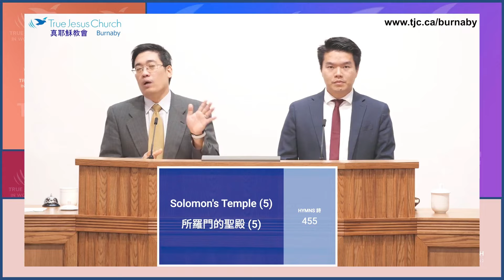所羅門的聖殿 (五)～周瑞霖傳道